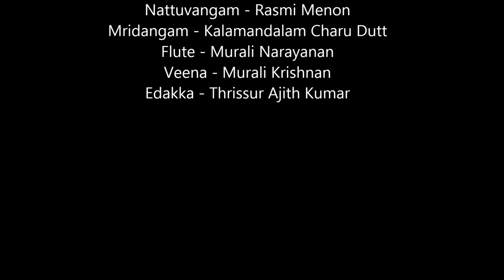Mohiniyattam by Padmashri Kalamandalam Kshemavathy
Mohiniyattam recital by Padmashri Guru Kalamandalam Kshemavathy as part of the 50th anniversary celebrations of Kerala Kalamandiram, dance academy founded by Kalamandalam Kshemavathy.

Accoumpanied by -
Vocal - Bijeesh Krishna,
Nattuvangam - Rasmi Menon,
Mridangam - Kalamandalam Charu Dutt,
Flute - Murali Narayanan,
Veena - Murali Krishnan &
Edakka - Thrissur Ajith Kumar.

Kalamandalam Kshemavathy undergone her early education in Mohiniyattam, the classical dance of Kerala from Kerala Kalamandalam. Kshemavathi is strictly rooted in the basic traditions of Mohiniyattam yet experimental enough to have established herself a pioneer in adopting a Hindustani ghazal for Mohiniyattam.  Kshemavathi was also a keen pursuant of other art forms. She undertook advanced training in Bharathanatyam under Guru Mutuswami Pillai, Guru Chitra Visweswaran and Guru Adayar Lakshmanan. She is trained in Kuchipudi under Guru Vempatti Chinna Satyam. She has enthralled audiences around the world at countless international and national venues and trained students across India and around the world. Married to veteran Malayalam film maker late. V K Pavithran, Kshemavathy has two daughters Eva and Lakshmi.  She has honoured with many awards including Padmashri in 2011.